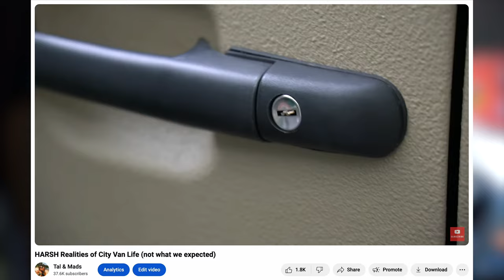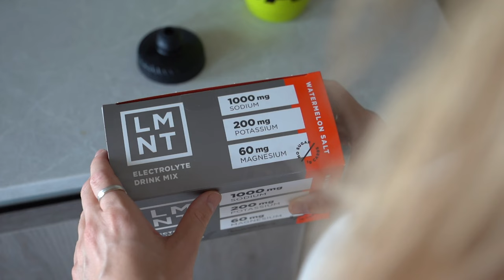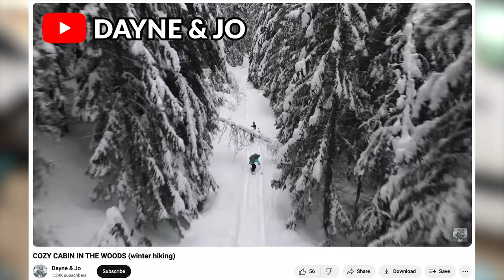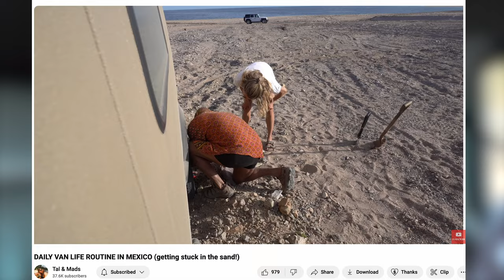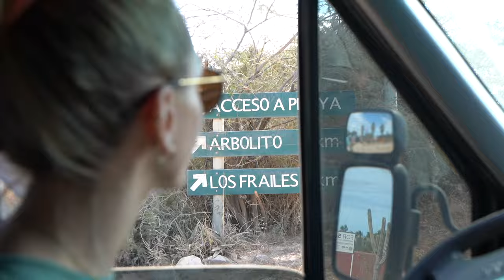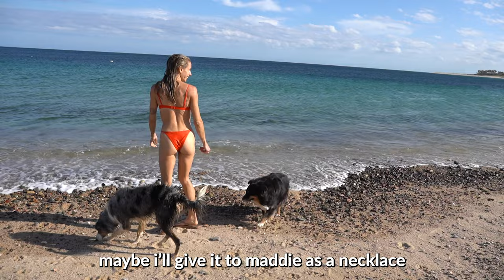A Realistic Week Living In Our Van In Mexico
Van life in Baja has begun, but not without it's challenges! Come with us on our first Monday through Friday down here as we have some slow and not so slow days.

OUR STORY:
We're Tal & Mads - a Nurse & Teacher couple from Toronto, Canada who fell in love while traveling the world together. When we adopted our dog Bowie, we decided the best way to continue traveling would be in our self built camper van, Billie. We hit the road in January 2022 and drove all the way through the United States and into Mexico. We thought creating vlogs would be a great way to keep our friends and family updated while being a wonderful memento of our travels. And now, here we are sharing anything and everything that we think will make you smile.